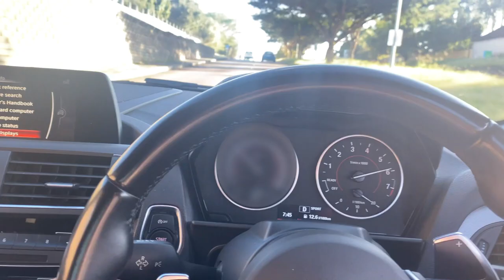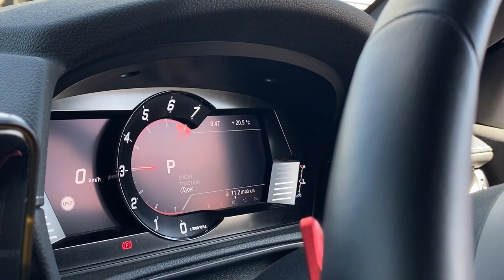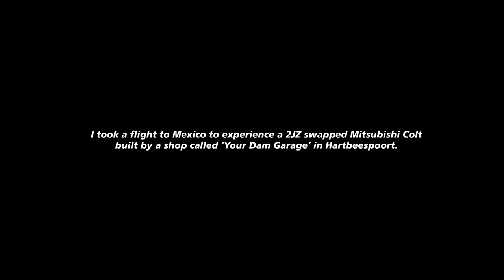*CRAZY* 2JZ swapped Mitsubishi Colt FIRST DRIVE!!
Join me as I experience the craziest car I've ever driven, a 2jz swapped Mitsubishi Colt built by YDG in Hartbeespoort.
We also go on a BMW Mperformance club breakfast run with some of South Africas cleanest BMW's.